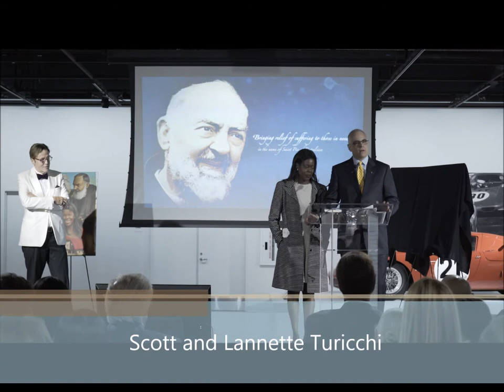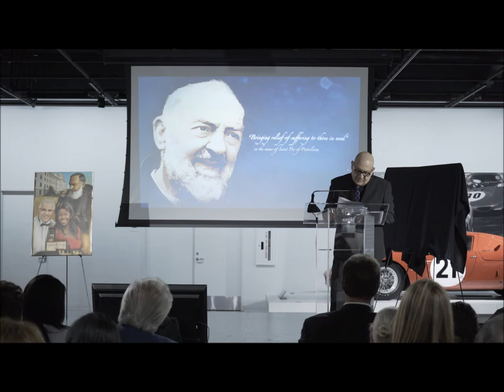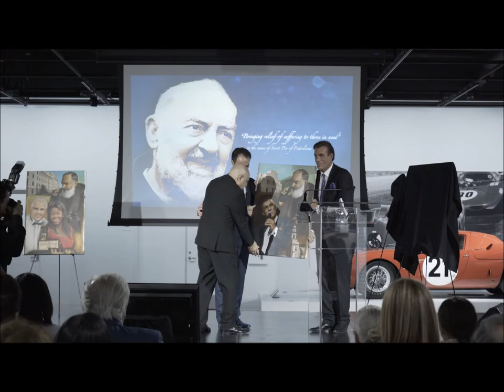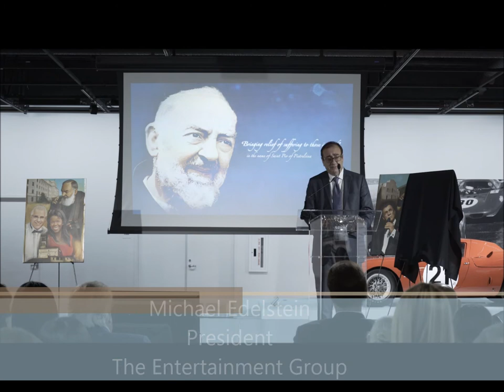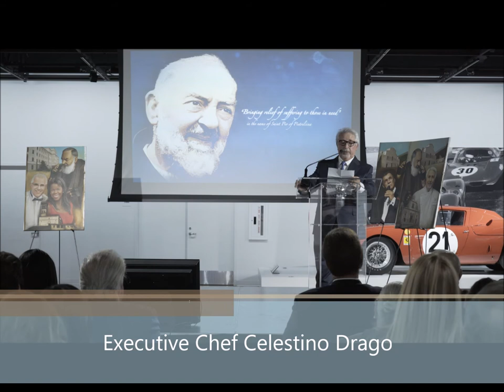Saint Pio Award Ceremony, November 17, 2017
First Saint Pio Award Ceremony Los Angeles - Official Video

Official Video of the First Saint Pio Award Ceremony in Los Angeles, Petersen Automotive Museum, on November 17, 2017

Recipients: Scott and Lannette Turicchi, actor and singer Robert Davi, and executive chef Celestino Drago